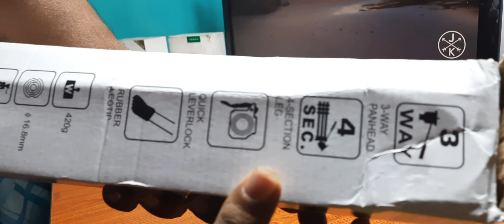UNBOXING GADGET (TRIPOD)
LINK